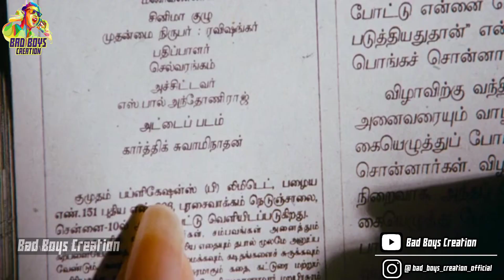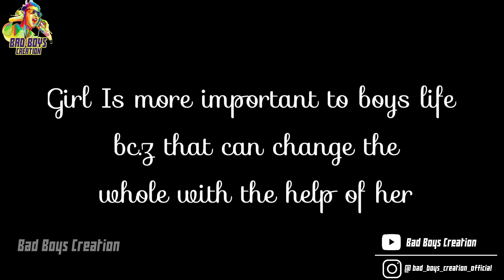Being Yamini | Life of Yamini | Mayakkam Enna | By BAD BOYS CREATION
Here we present our brand new video
"Being Yamini💗"

In this channel we Showcase our editing skills ☺
the video footages and audio used in this video... all belongs to their own Creators 💓